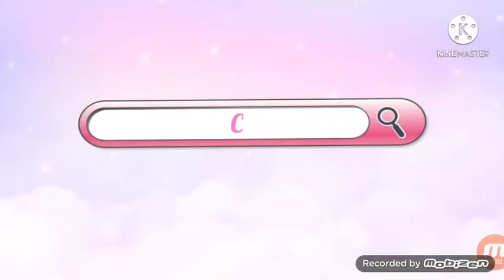*SPOILER* Tanya's Transformation for Tanya's adventures season 3! Season 3 coming now!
Music Credits to Playadoptme! And sorry it's cancelled!